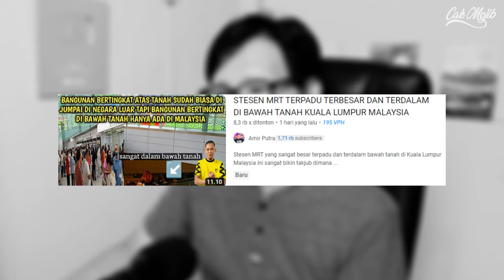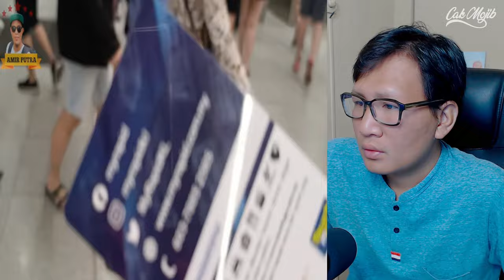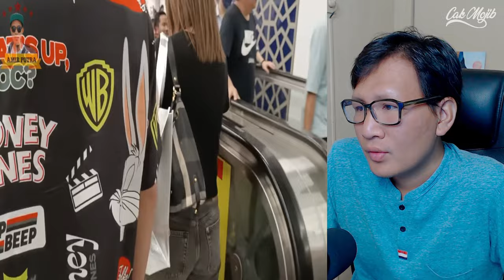TAKJUB‼ Macam Mana Malaysia Boleh⁈ Hal ini Langka Dan Jarang Di Negara Luar‼ Memang Terbaek‼